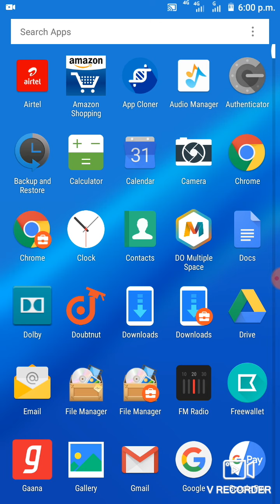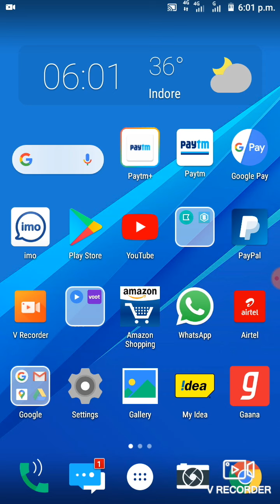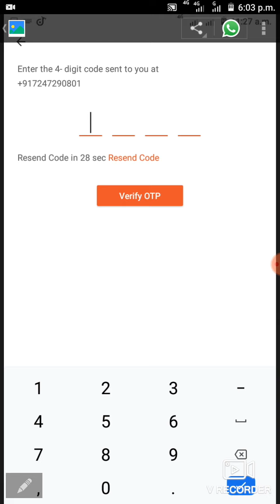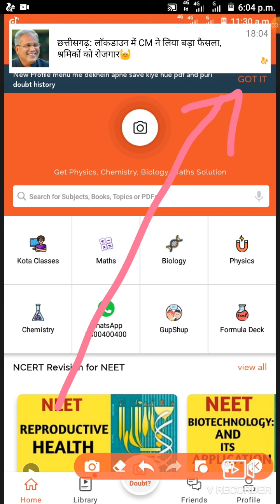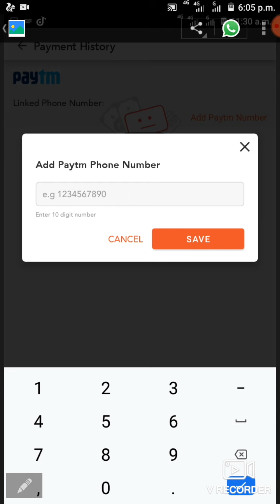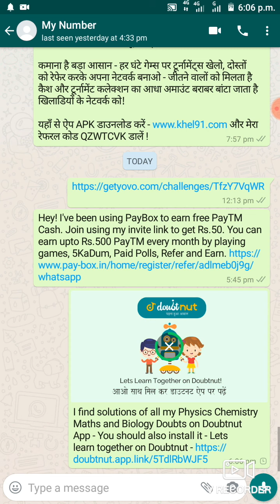Doubtnut App Loot Offer: Get 25rs +25rs +25rs unlimited times|| ONE DEVICE TRICK || 2020 LOOT APP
HELLO FRIENDS.